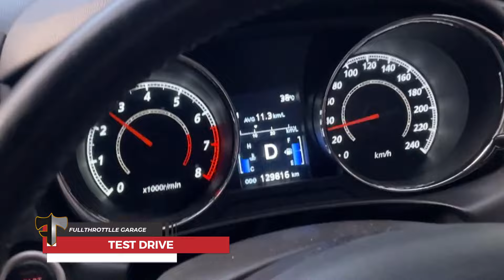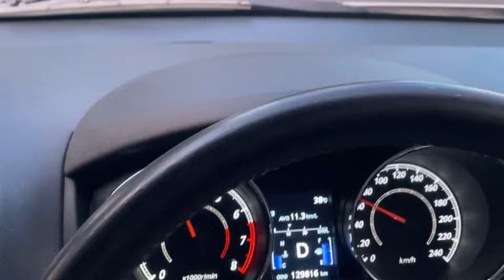OUTLANDER MENOLAK TUA, AUTO GASS!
Kenapa remap?

Manfaat remap adalah meningkatkan parameter pada program ecu pada mobil dengan menyetel ulang program tersebut, sehingga mendapatkan peningkatan performa yang diharapkan

Proses remap ecu di FT Garage selain mempertimbangkan kondisi mobil dan amannya FT holics berkendara, pengerjaan dilakukan oleh tuner profesional ahli yang berpengalaman serta software yang digunakan original

Bergaransi, jadi pasti aman dan nyaman ya

Pengen merasakan sendiri remap ecu racikan Mr. Yo? Konsultasikan dan reservasikan aja yukk, tinggal klik CS di bio dan DM kita ya

𝙈𝙤𝙗𝙞𝙡 𝙩𝙚𝙩𝙖𝙥 𝙨𝙚𝙝𝙖𝙩, 𝙖𝙢𝙖𝙣 𝙙𝙖𝙣 𝙣𝙮𝙖𝙢𝙖𝙣

Serahkan segala urusan mobilmu pada kami tanpa khawatir!
✔ 𝐅𝐮𝐥𝐥𝐭𝐡𝐫𝐨𝐭𝐭𝐥𝐞 𝐆𝐚𝐫𝐚𝐠𝐞 (𝐅𝐓 𝐆𝐚𝐫𝐚𝐠𝐞)

📍 Raya Kedung Asem 99, Surabaya
📲 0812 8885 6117/ 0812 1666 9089
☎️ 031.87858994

📍 Medokan Asri Tengah 66, Surabaya

𝐅𝐮𝐥𝐥𝐭𝐡𝐫𝐨𝐭𝐭𝐥𝐞 𝐇𝐨𝐦𝐞 𝐒𝐞𝐫𝐯𝐢𝐜𝐞
𝘚𝘶𝘳𝘢𝘣𝘢𝘺𝘢, 𝘚𝘪𝘥𝘰𝘢𝘳𝘫𝘰, 𝘎𝘳𝘦𝘴𝘪𝘬 𝘥𝘢𝘯 𝘴𝘦𝘬𝘪𝘵𝘢𝘳𝘯𝘺𝘢
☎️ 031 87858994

NOT JUST A CAR STORY, IT’S A ROAD LIFE